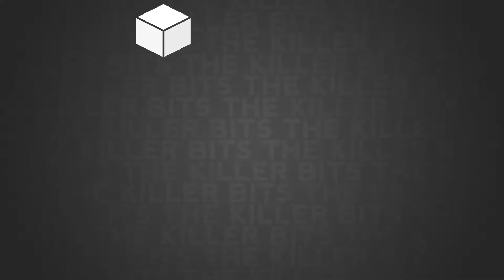Shotgun Farmers - Farming with Fassbender | 6 Player Versus Gameplay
We're growing our own ammunition today as we head down to the farm to reap a healthy crop of carnage in - Shotgun Farmers.

From developer Wase Qazi, Shotgun Farmers sees you literally growing your own weapons as every shot that hits the ground springs forth into a high caliber weapon by it an asparagus sniper rifle or pea-stol. Currently in Early Access we try out the three maps available in some no holds barred deathmatch mode.